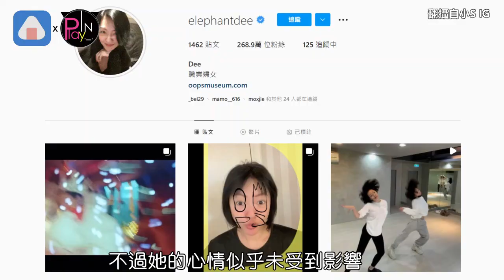許老三狠狠diss小S影片曝光!! 只聽許雅鈞的話嗆媽「你身上有細菌」